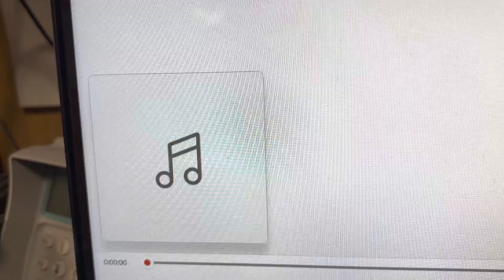AIで作るロハス村の歌【タイトル】元気と笑顔があふれる ロハス村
歌詞も作曲、歌も全てAIで作りました。
【タイトル】元気と笑顔があふれる　ロハス村
ロハス村に　ようこそいらっしゃい
笑顔いっぱいの　村ですよ
健康で元気に　暮らしましょう
夢と希望も　かなえましょう
ロハス村には　たくさんの友達
子どもからお年寄りまで　仲良しです
みんなで笑顔で　手をつないで
幸せを　分かち合いましょう
ロハス村に　来ると元気に
笑顔があふれて　心が躍ります
自然と共に　過ごす時間
穏やかな　気持ちになります
ロハス村の　笑顔でいっぱい
夢や希望が　膨らんでいくよ
ロハス村が　あなたを支えます